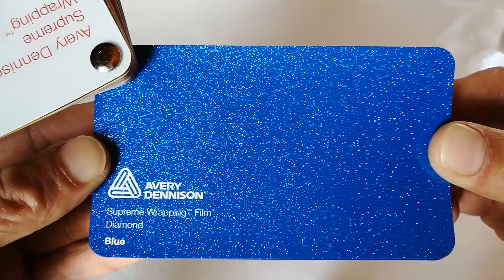Avery Dennison diamond blue film